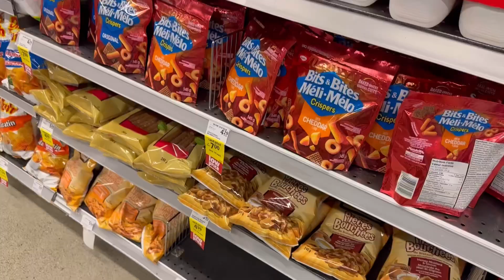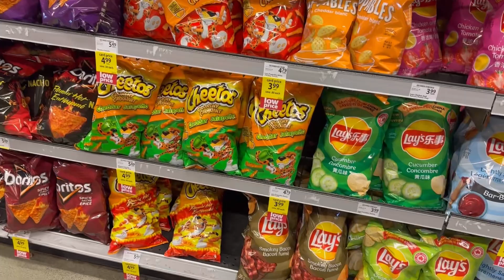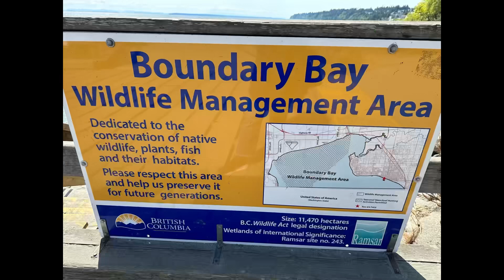Canada a Ka Nu nena kan len mai maina hi kan dahthra ve ange.